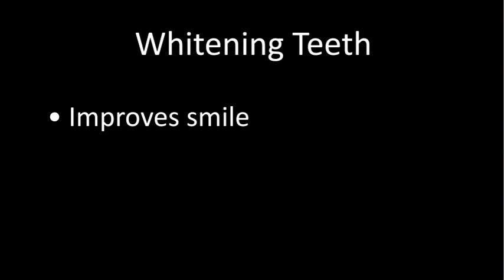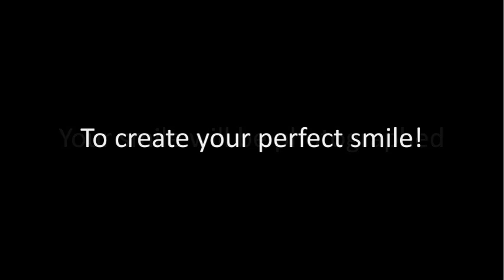Dr John Weston's Smile Videos - Fastest, Easiest Way to a Better Smile.mov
San Diego cosmetic dentist Dr John Weston from Scripps Center for Dental Care in La Jolla shares info on the easiest way to get a better smile. Sign up for the free smile video series